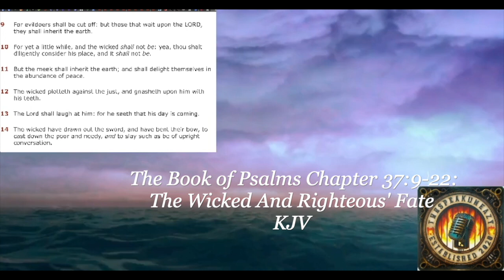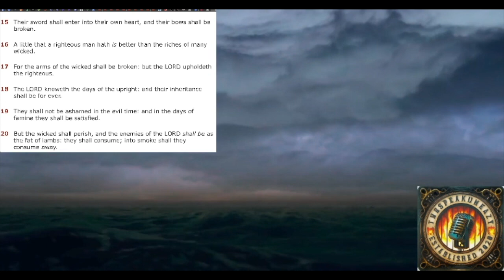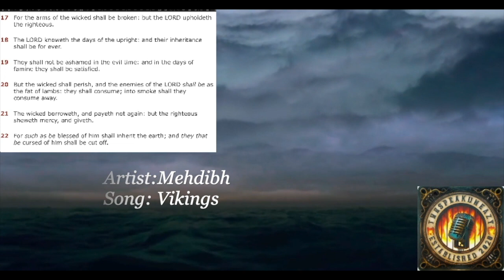Monday, March 25, 2024 "YOU'VE GOT MAIL"!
The Book Of Psalms Chapter 37 Verses 9-22:
The Wicked And Righteous' Fate

Artist: Mehdibh
Song Title: Vikings